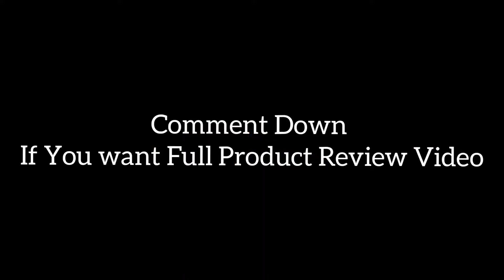Top 5 best Killer Jeans | New Arrival Killer Jeans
Our Store Address :- Dk Complex, Near Sbi main branch, pg road, Jehanabad

How to Find Original Killer Jeans  ⤵️

Killer Latest Concept Series Denims ⤵️

Jack&Jones Full Product Review ⤵️

Link ⤵️

Link ⤵️